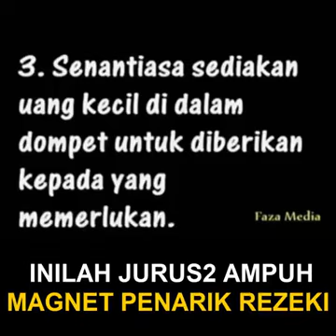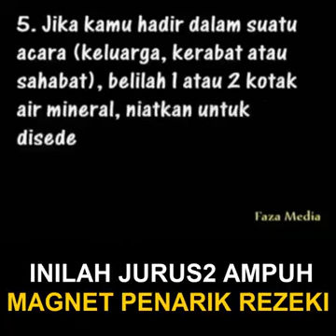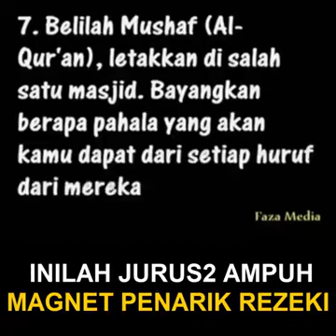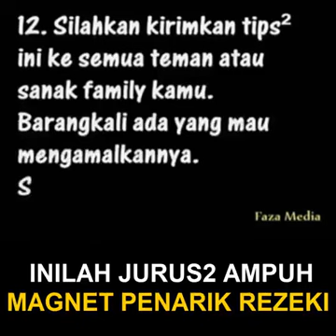Rahasia Penarik Rizki